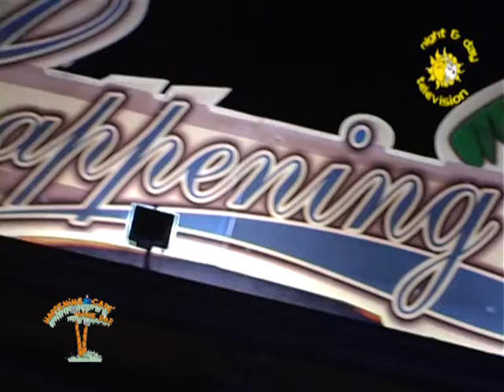HEPPENING CAFE 04/06/2011 35 PUNTATA